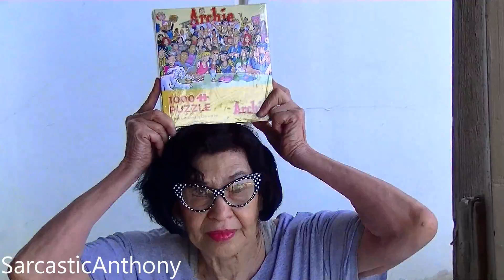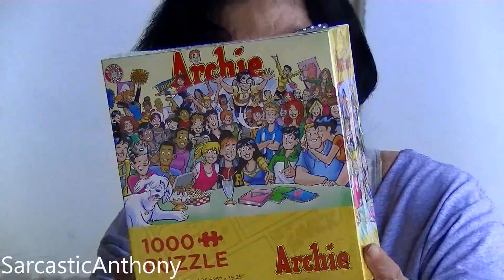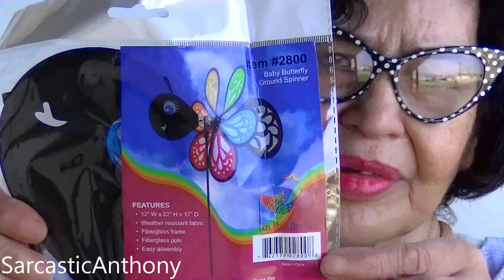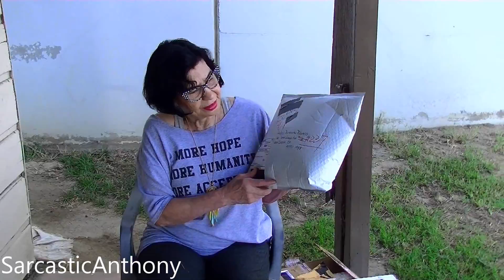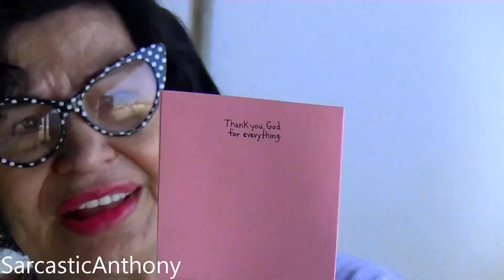Yard Art!? Mail Vlog! Package Reveal!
Hi everyone!! Time for another very special Mail Vlog where we get to open mail from you our AMAZING viewers!!!

136 N. Grand Ave. 237